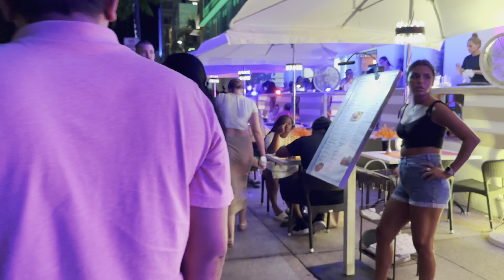【4K】𝐖𝐀𝐋𝐊 ➜ MIAMI ☘️ Beach 🇺🇸 USA 🇺🇸 4K video 𝐇𝐃𝐑 ! OCEAN DRIVE